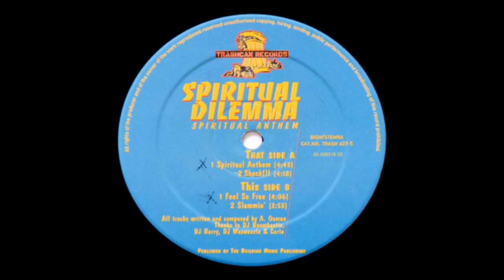Spiritual Dilemma - Feel So Free